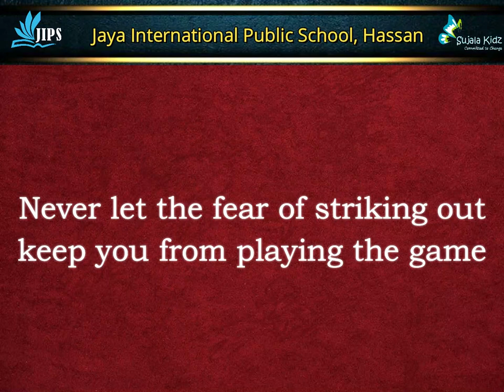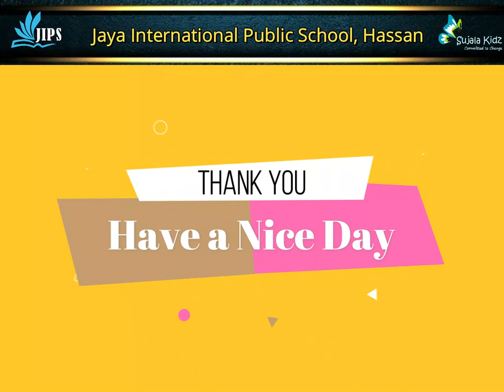English thought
Today's english thought from Jaya International Public  School